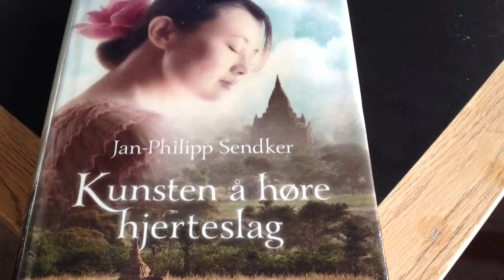Min film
description